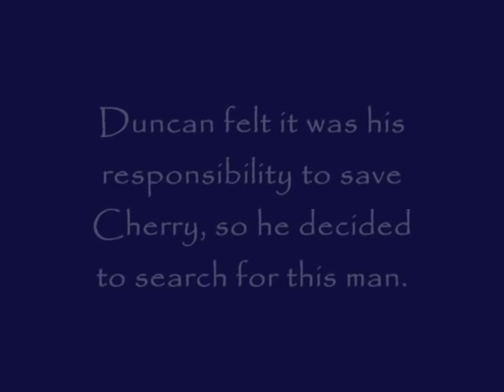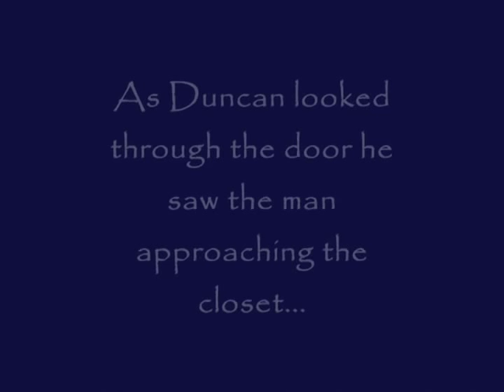Acceleration by Graham McNamee (SPOILER!)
This was a project that I had to do on a book called Acceleration by Graham McNamee.